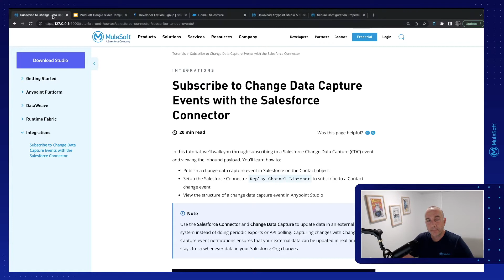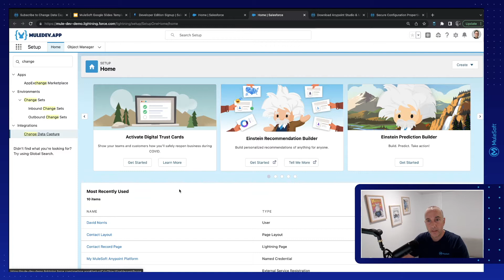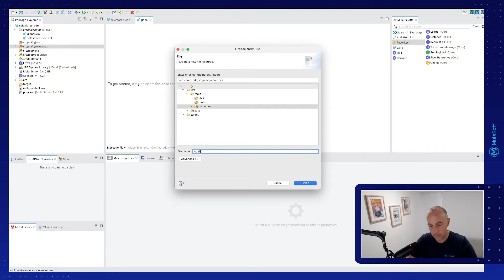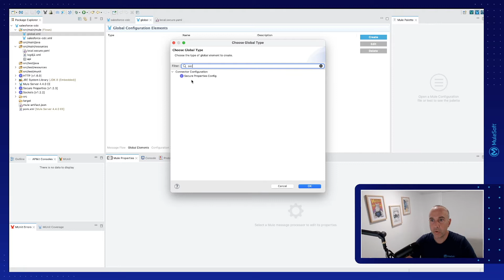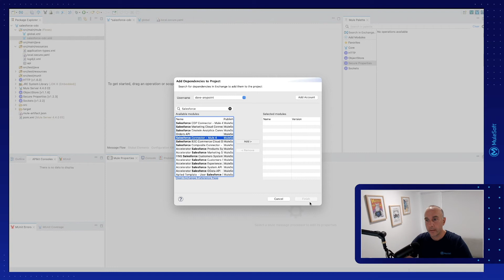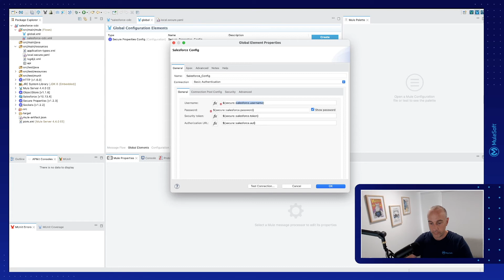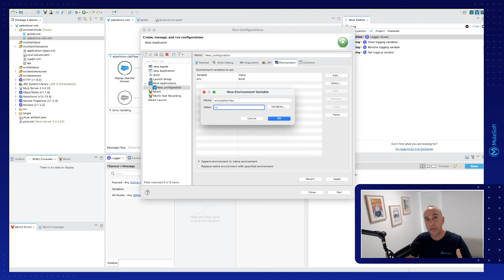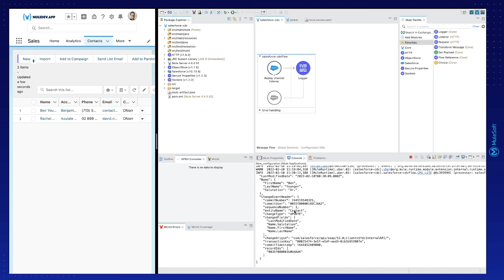Subscribe to Change Data Capture Events with the Salesforce Connector | Integrations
- Publish a change data capture event in Salesforce on the Contact object
- View the structure of a change data capture event in Anypoint Studio